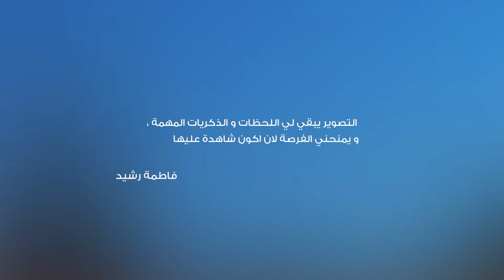برنامج مبدعون - فاطمة رشيد - تصوير فوتوغرافي